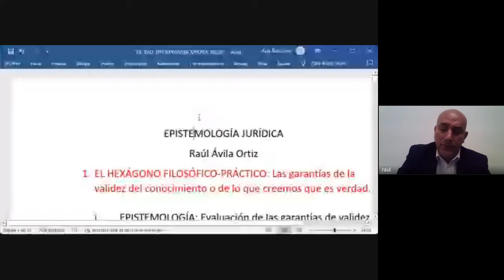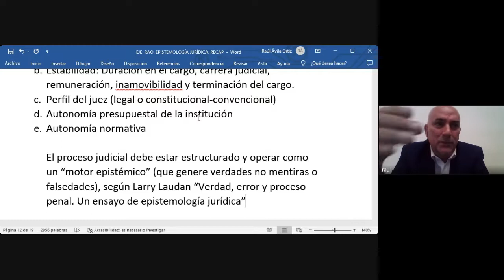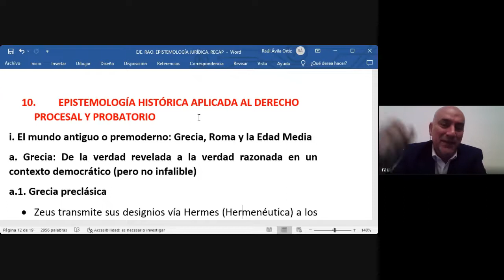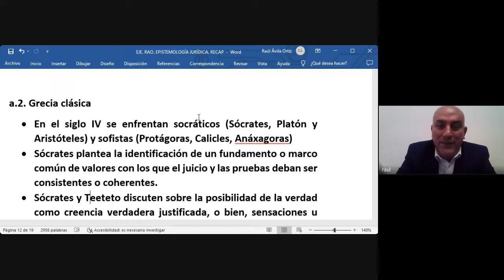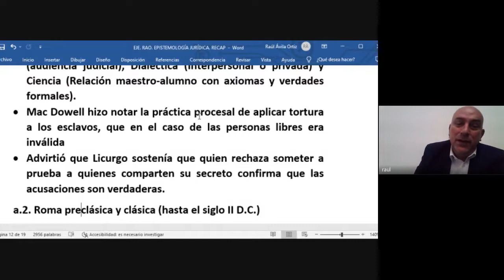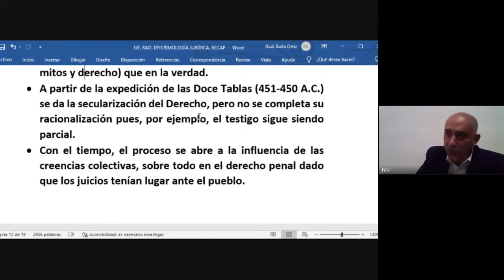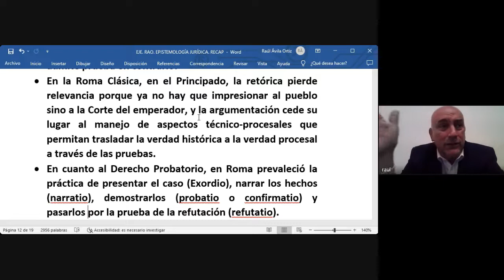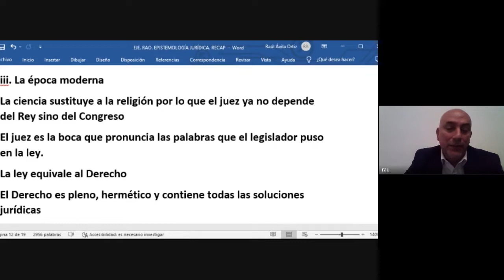Diplomado de Epistemología Jurídica 2022 10 05